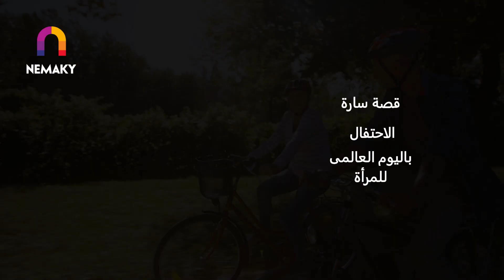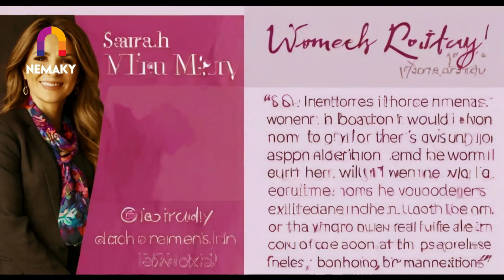International Women's Day...2Day دعمك لليوم العالمي للمرأة - سارة - اليوم العالمي للمرأة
اعرف قصة سارة فى IWD 2024 InspireInclusion video and solidarity 💜 internationalwomensday international WomensDayInternational Women's Day أزاى تدعم المرأة فى اليوم العالمي للمرأة و إعرف عن المرأة في مساهمتها في تقدم البشرية عبر التاريخ
المرأة لعبت دورًا حاسمًا في تقدم البشرية عبر التاريخ، حيث ساهمت في مختلف المجالات والمجتمعات. قدمت النساء إسهامات هامة في العلوم والفنون والثقافة والسياسة والتكنولوجيا والتعليم وغيرها من المجالات. فيما يلي نستعرض بعض النساء الملهمات اللاتي ساهمن في تقدم البشرية:

كليوباترا (69-30 ق.م.): كانت ملكة مصر الأخيرة وشخصية تاريخية بارزة. حكمت بحكمة وذكاء، وتأثرت بثقافات مختلفة وشهدت حقبة مهمة في التاريخ.

ماري كوري (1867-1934): عالمة فيزياء وكيمياء بولندية، حازت على جائزة نوبل في الفيزياء والكيمياء. ساهمت في تطوير نظرية الإشعاع واكتشاف الراديوم والبولونيوم.

رضوى الشربيني (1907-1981): كانت طبيبة وناشطة مصرية في مجال حقوق المرأة والنضال الاجتماعي. دافعت عن حقوق النساء في الزواج والطلاق والإرث والتعليم.

مارغريت تشاترلي (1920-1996): عالمة حوسبة بريطانية، ابتكرت أول حاسوب رقمي عام 1948. ساهمت بشكل كبير في تطور التكنولوجيا والحوسبة.

مالالا يوسفزاي (1997-حاضر): ناشطة باكستانية في مجال تعليم الفتيات وحقوق النساء. حازت على جائزة نوبل للسلام عام 2014، وتعمل جاهدة لتعزيز قضايا التعليم والمساواة.

رئيسات الدول: عدد من النساء شغلن مناصب رئاسة الدول والحكومات، مثل أنجيلا ميركل في ألمانيا وجاكلين كينيدي في ليبريا وجاكلين ماثيوز في نيوزيلندا وغيرهن. قدمن إسهامات كبيرة في قيادة البلدان وتحقيق التقدم.

هؤلاء النساء هم فقط نماذج مختارة من بين العديد من النساء اللاتي ساهمن في تقدم البشرية عبر التاريخ. قد تكون هناك العديد من النساء الأخريات الذين لم يتم ذكرهن هنا، ولكنهن أيضًا ساهمن بشكل كبير في مختلف المجالات.

education, best ,further education, international womens day 2024,inspire inclusion, womens day, international womens day 2025,iwd,poetry,poetry about women, inspirational poem, motivational poem.
marketing, nemaky, International Women's Day,اليوم العالمي للمرأة,يوم المرأة

وسائل التواصل:
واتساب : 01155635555